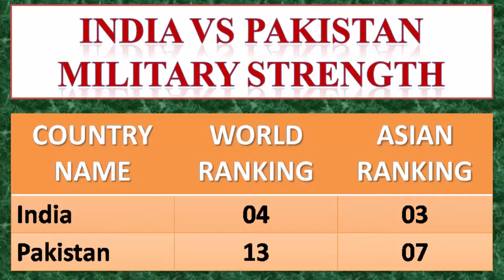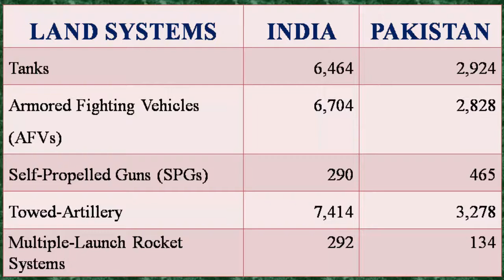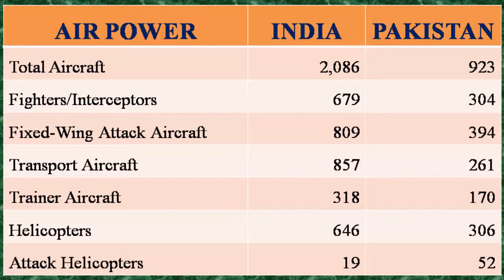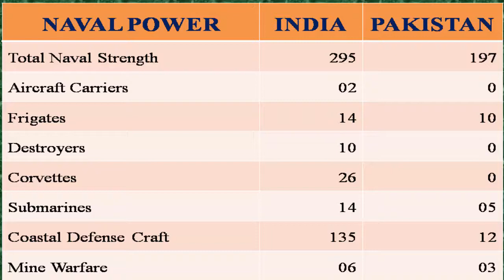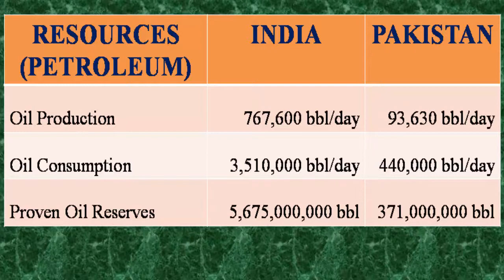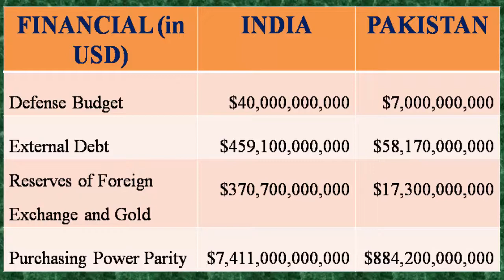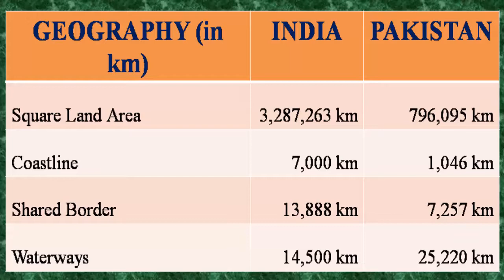India VS Pakistan Military Power 2016 // A Great Military Power Competitor in Asia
.India VS Pakistan Military Power 2016 // Amazing Power.

This is how our military strength compares with Pakistan and China. While we are better equipped to tackle Pakistan, China offering support to Pakistan is certainly a cause for concern.

india vs pakistan military power comparison